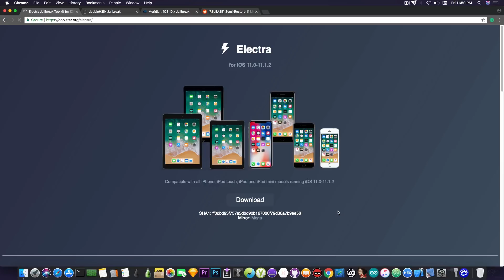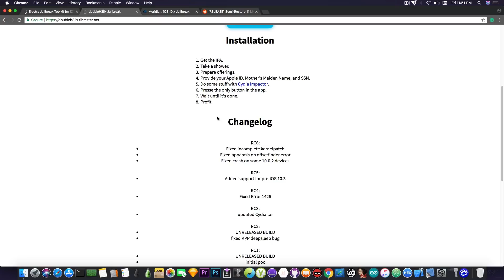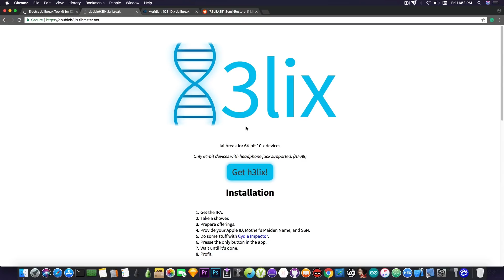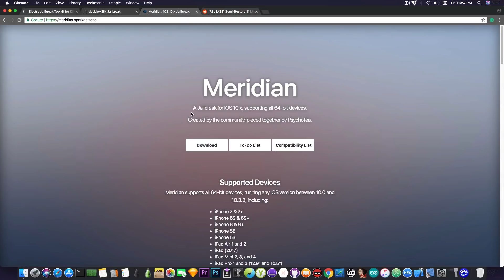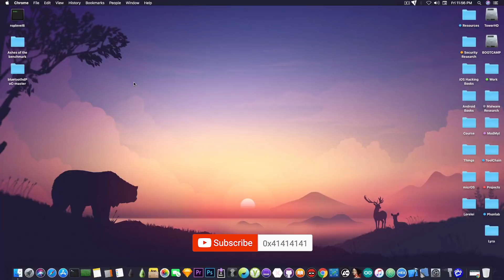iOS 11.1.2/11.x/10.x JAILBREAK: New Electra Version, DoubleH3lix RC6, Meridian Untether Info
In today's video, we've got some important updates to talk about in the world of Jailbreaking. Both iOS 10.x and iOS 11.x up to iOS 11.1.2 have received several updates to the utilities for jailbreaking during these last few couples of days. Electra has received the update 1.0.4 which hopefully fixes the instability on some devices, that was reported on version 1.0.3. Coolstar did some important modifications and this time you will also have to update the Tweak Injector to version 1.0.4 to have the Safe Mode and the daemons working properly. I advise you to update to 1.0.4 even if 1.0.3 works well for you.

DoubleH3lix, the iOS 10.x 64-Bit pre-iPhone 7 jailbreak has also been updated a few days ago by tihmstar and siguza. The jailbreak is compatible with any iOS 10 version all the way up to 10.3.3 on A5 to A9 devices (that is iPhone 6S Plus or lower). The update apparently fixes a couple crashes and a badly made kernel patch. I recommend updating to the latest RC (RC6) to avoid issues.

Speaking of iOS 10.x Jailbreak, if you're rocking an iPhone 7 or 7 Plus, nor g0blin neither DoubleH3lix support these devices. Meridian is the only iOS 10 jailbreak that supports them on iOS 10.3.3 and lower, but unfortunately, it is not yet updated. Sparkes, however, did give more info on the current status. He said that, should his theory about the untether work, Meridian won't be untethered by default, rather, the package for the untether will be available on Cydia.

Semi-Restore 11 has been released as well. It lets you reset your device back to the clean state after Electra Jailbreak. Pretty useful if you wanna clean your device without losing the current iOS version.